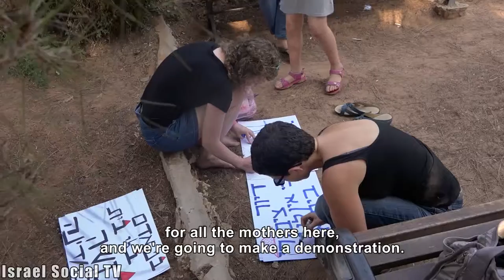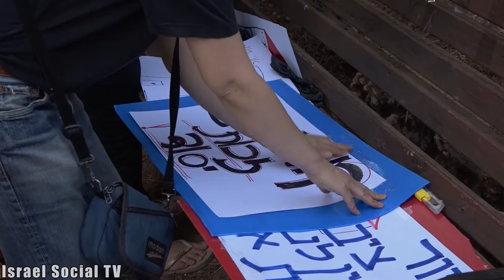No more promises - we want keys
Many families eligible for public housing are waiting for many years and not getting apartments. The team of struggle for public housing protested outside the home of the Minister of Housing Yoav Galant, demanding a solution.